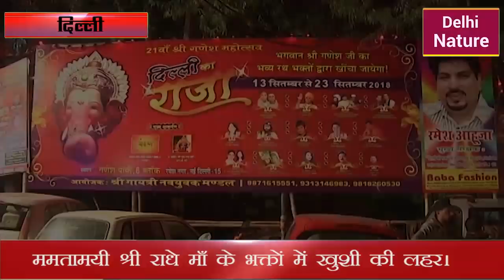RADHE MAA का भव्य स्वागत हुआ दिल्ली के राजा कार्यक्रम में। देखें हमारी आजकी ये ख़ास रिपोर्ट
जयकारे लगते श्रद्धालु बैंड बाजों सहित खड़े ये लोग ममता मई श्री राधे माँ जी की एक झलक मात्र के लिए खड़े हैं। बहरहाल ये जगह है दिल्ली के रोहिणी सेक्टर ५ का इलाका जो की राधे माँ जी का निवास स्थान है। और हम आपको बता दें की हर वर्ष की भांत आज भी राधे माँ यहाँ से दिल्ली  के राजा के कार्यक्रम में जाने वाली हैं। दिल्ली के राजा जहाँ गणपति जी का बहुत ही भव्य दरबार लगा हुआ है और हर वर्ष के भाँय ममता मई राध माँ यहाँ आके पूजा आराधना करती हैं। चलिए तो फिर आज हम आपको लिए चलते हैं दिल्ली के राजा के दरबार में। जहाँ ममतामई श्री राधे मान का इंतज़ार सभी बड़े ही बेसब्री से कर रहे हैं। जैसे ही राधे माँ जी के पावन चरण यहाँ पड़े मानो पूरा वातावरण की राधे मान जी के जयकारों से गूंज उठा। हजारोँ की संख्या में  मजूद यहाँ भक्तजन  ममता मई श्री राधे माँ जी की सूंदर काय को देख भाव विभोर हो उठे। सर्वप्रथम राधे माँ गणेश जी की प्रतिमा के समक्ष नक्मस्तक हुई और बड़े ही भक्ति भाव से उन्होंने पूजा अर्चना भी की। उसके बाद महिला भक्त जनोँ ने  ममता मई श्री राधे माँ जी का श्रृंगार किया और उन्हें माता की चुनरी भी ओढ़ाई। हर कोई  ममता मई श्री राधे माँ जी के दर्शन के लिए लालयित दिखा।
चलिए तो फिर हम आपको मिलवाते हैं ममता मई जयकारे लगते श्रद्धालु बैंड बाजों सहित खड़े ये लोग ममता मई श्री राधे माँ जी की एक झलक मात्र के लिए खड़े हैं। बहरहाल ये जगह है दिल्ली के रोहिणी सेक्टर ५ का इलाका जो की राधे माँ जी का निवास स्थान है। और हम आपको बता दें की हर वर्ष की भांत आज भी राधे माँ यहाँ से दिल्ली  के राजा के कार्यक्रम में जाने वाली हैं। दिल्ली के राजा जहाँ गणपति जी का बहुत ही भव्य दरबार लगा हुआ है और हर वर्ष के भाँय ममता मई राध माँ यहाँ आके पूजा आराधना करती हैं। चलिए तो फिर आज हम आपको लिए चलते हैं दिल्ली के राजा के दरबार में। जहाँ ममतामई श्री राधे मान का इंतज़ार सभी बड़े ही बेसब्री से कर रहे हैं। जैसे ही राधे माँ जी के पावन चरण यहाँ पड़े मानो पूरा वातावरण की राधे मान जी के जयकारों से गूंज उठा। हजारोँ की संख्या में  मजूद यहाँ भक्तजन  ममता मई श्री राधे माँ जी की सूंदर काय को देख भाव विभोर हो उठे। सर्वप्रथम राधे माँ गणेश जी की प्रतिमा के समक्ष नक्मस्तक हुई और बड़े ही भक्ति भाव से उन्होंने पूजा अर्चना भी की। उसके बाद महिला भक्त जनोँ ने  ममता मई श्री राधे माँ जी का श्रृंगार किया और उन्हें माता की चुनरी भी ओढ़ाई। हर कोई  ममता मई श्री राधे माँ जी के दर्शन के लिए लालयित दिखा।
चलिए तो फिर हम आपको मिलवाते हैं ममता मई श्री राधे माँ जी से जी से